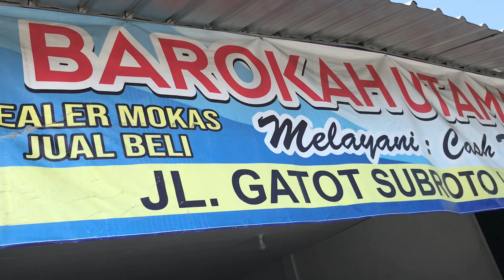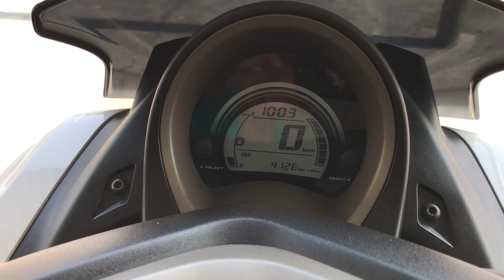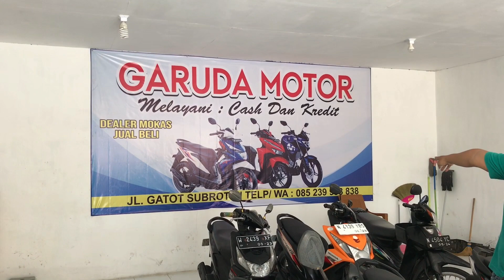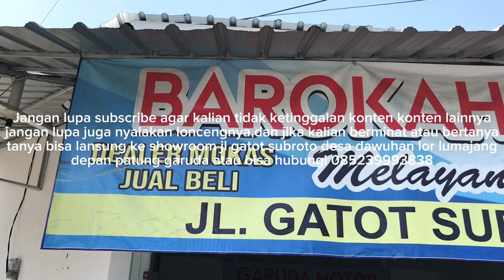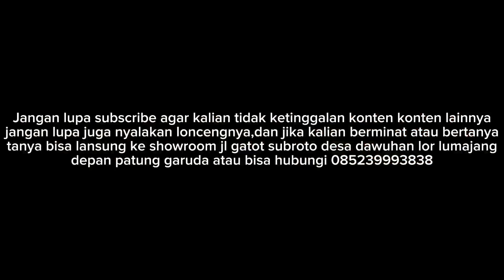REVIEW LENGKAP MOTOR SIAP PAKAI | DARI HARGA 6 JUTA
DISINI KAMI MEREVIEW ATAU SPILL MOTOR BEKAS BERKUALITAS DI LUMAJANG

ADA BERBAGAI MOTOR KOPLING DAN MOTOR MATIC SEPERTI VARIO,BEAT,SCOOPY,GENIO,CRF, MEGAPRO,NMAX,PCX,VERZA,CBR,CB150R dan lain sebagainya

JIKA BERMINAT BISA LANGSUNG KE TEMPAT
📍LOKASINYA ADA DI JAWA TIMUR, LUMAJANG, SUKODONO, DAWUHAN LOR, JALAN GATOT SUBROTO(DEPAN GARUDA PERTIGAAN LAMPU MERAH DAWUHAN LOR)

garuda motor lumajang
barokah utama motor lumajang